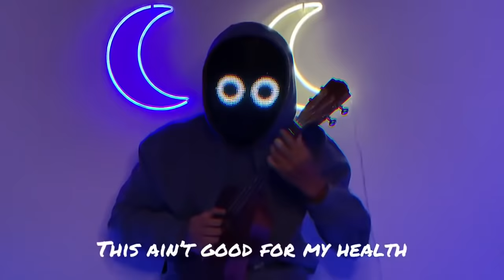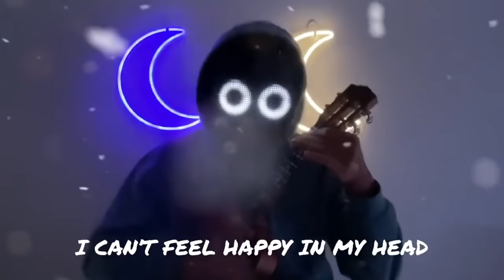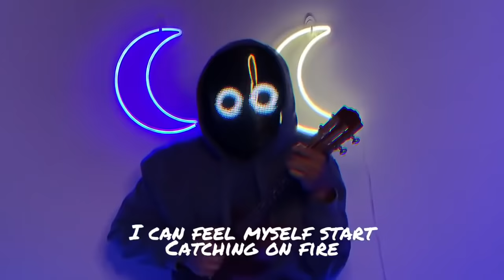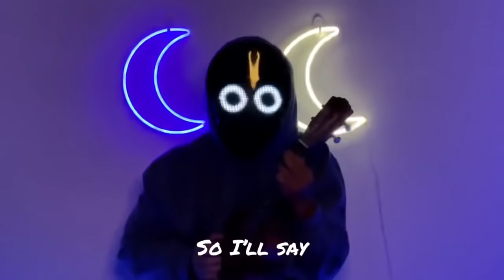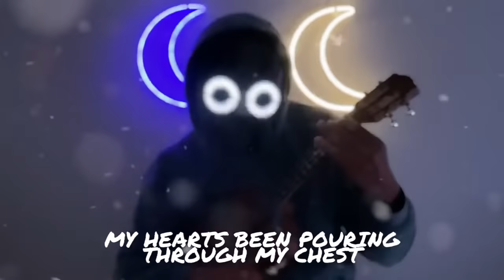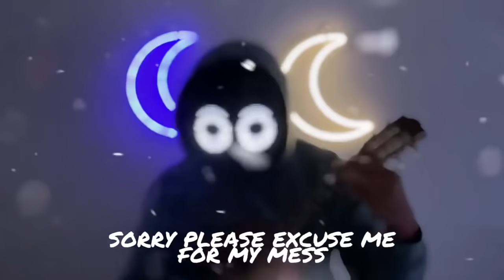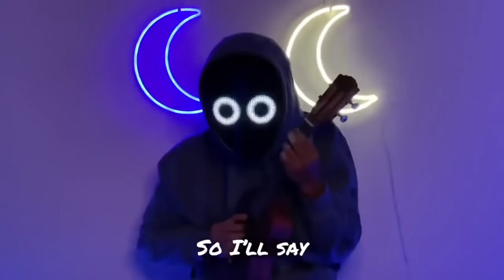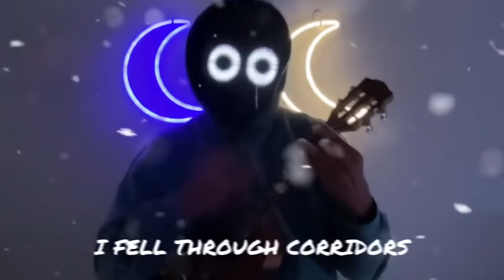BoyWithUke - Two Moons (10 HOURS)